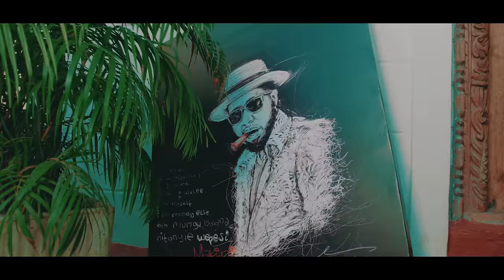Quick Rocka Feat Joh Makini - BEMBELEZA (Official Video)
Written & Performed by Quick Rocka